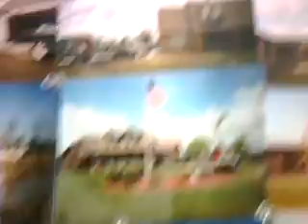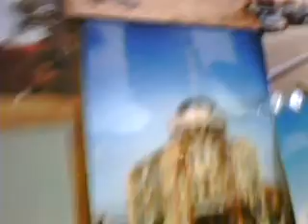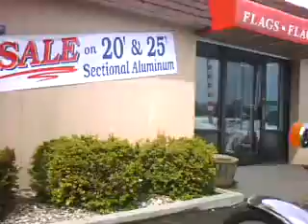appleton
stopped by the flag place to see my freind